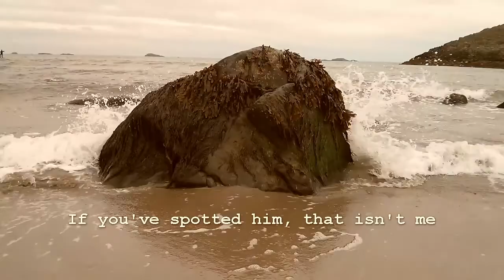So much needed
Filmed in Trefin